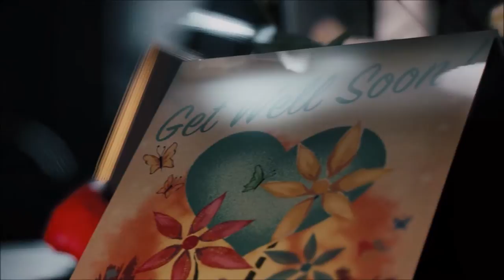Mafia 3 Playthrough Part 78 Damsel In Distress